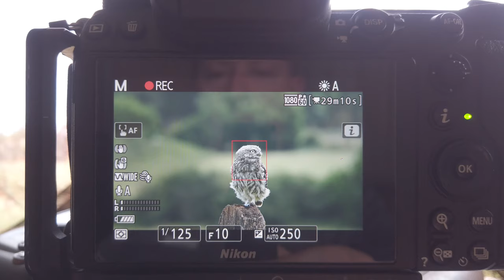How to photograph Little Owls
In this video i go to a Little Owl Photography hide based in Droitwich close to Worcester. Unfortunately a short time before i visited they lost two of the young Little Owls to i presume a Sparrow Hawk, although the Owls did frequent the hide they were very nervous and didn't spend too much time on the perches.